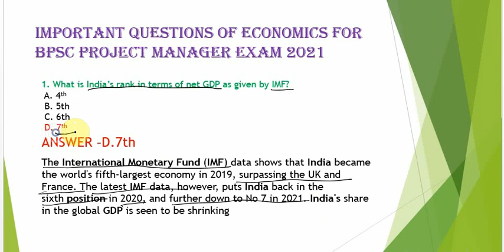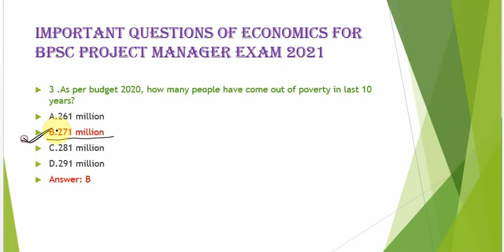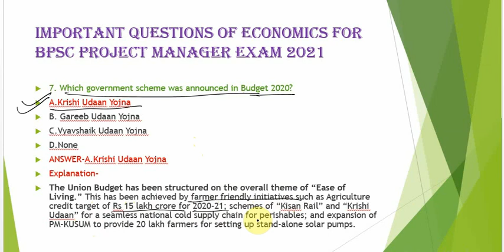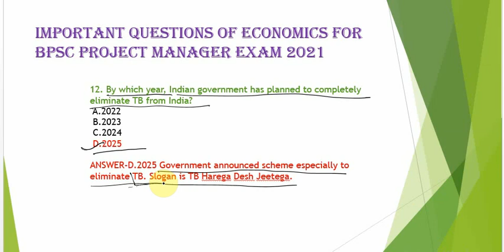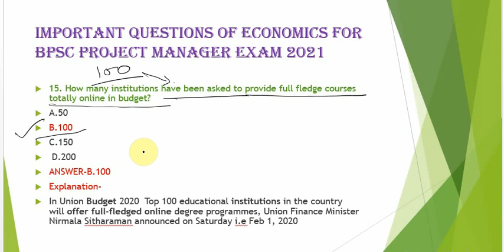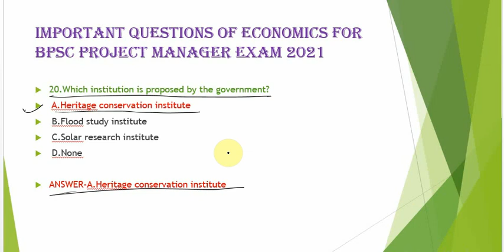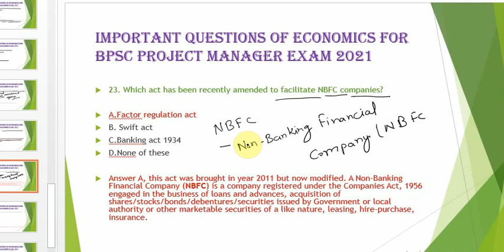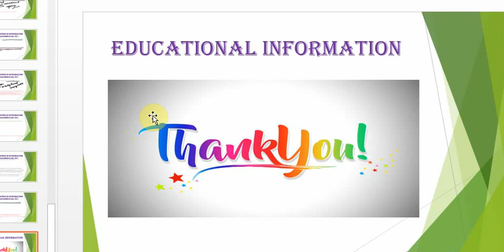ECONOMICS IMPORTANT QUESTION PART 2 UNION BUDGET 2020-21llBPSC PM EXAM PDF LINK GIVEN IN DESCRIPTION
ECONOMICS IMPORTANT QUESTION PART 2 UNION BUDGET 2020-21  llFOR BPSC PROJECT MANAGER EXAM ll PDF LINK GIVEN IN DESCRIPTION